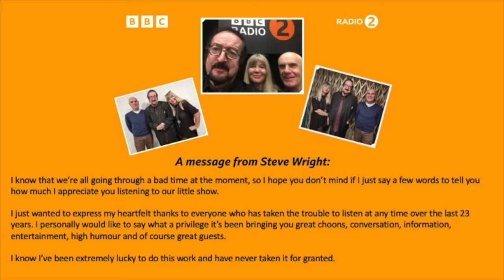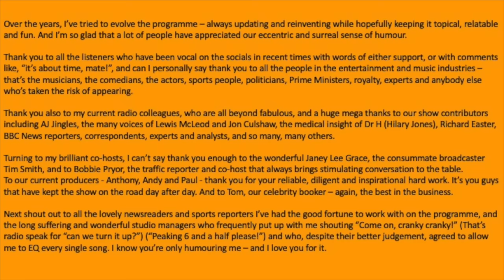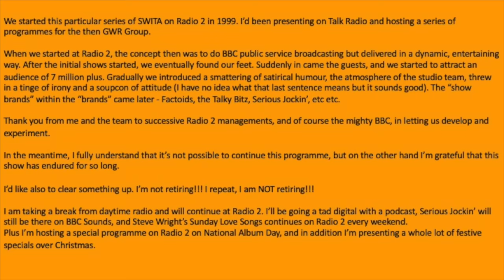Steve Wright signs off from Radio 2 afternoon show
Steve Wright has signed off from his final daily BBC Radio 2 programme after 23 years as a fixture in the station's weekday schedules. One of the longest running daily radio programmes in history, Steve Wright in the Afternoon, originally began on BBC Radio 1 in 1981 where it ran for 12 years.

The DJ delivered a heartfelt speech during the last edition of Steve Wright in the Afternoon on Friday.

He said: "I want to say thank you to you for your appreciation, our dearest listener smashing and loyal, for all the reaction and all the nice words."

He stressed that he was not retiring, and will keep his Sunday morning show.

Wright will also launch his Serious Jockin' podcast on 4 November, and will present special programmes on the station including for National Album Day on 15 October and at Christmas.